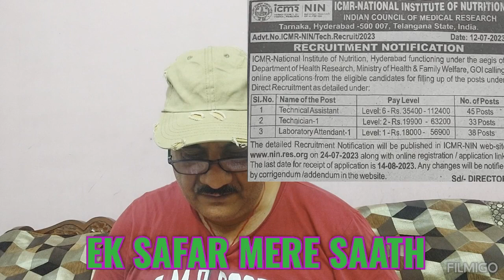GOVERNMENT VACANCIES UPDATES!! 100 GOVERNMENT JOBS!! LATEST UPDATES 2023.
latest GOVERNMENT VACANCIES @eksafarmeresaathmithileshk9706